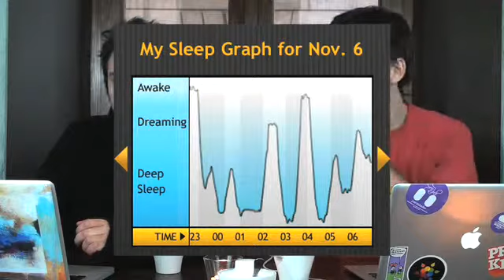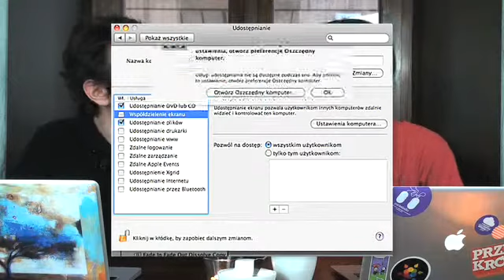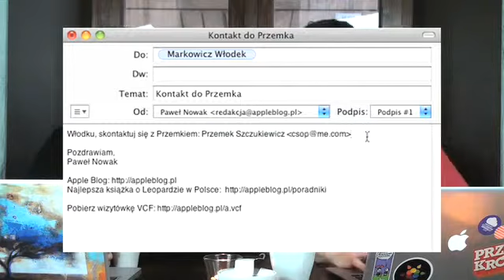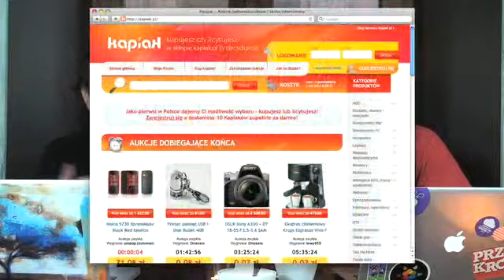Apple Blog TV #47 "Hejcztisi Magic"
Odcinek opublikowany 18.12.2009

Apple Blog TV to cotygodniowy video podcast na temat newsów i plotek ze świata Apple.

Tematy główne:

- Sleep Cycle pomoże Ci rano wstać
- Koniec żywota Psystar i ich „prawie” legalnych komputerów

W sekcji Tips&tricks:

- Kontroluj Mac’a za pomocą VNC
- Mail trick od Pawła

W mailach czytamy o:

- Chroma player dla tych, którzy potrzebują ładnych napisów w filmach
- Time Magazine i rankingach

Kapiak.pl. Kupujesz czy licytujesz? W sklepie kapiak.pl Ty decydujesz.
Armago.pl – Autoryzowany Reseller Apple.
A także CSOP – potrzebujesz przejściówki z mini Display Port?

Losowanie nagród w odcinku.

Post-produkcja dźwięku: Mieszko Mahboob – mahboob.pl

Za towarzyszenie przy nagraniu dziękujemy Piotrowi Sewerynowi.